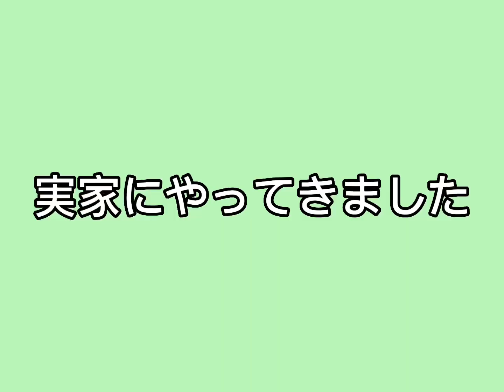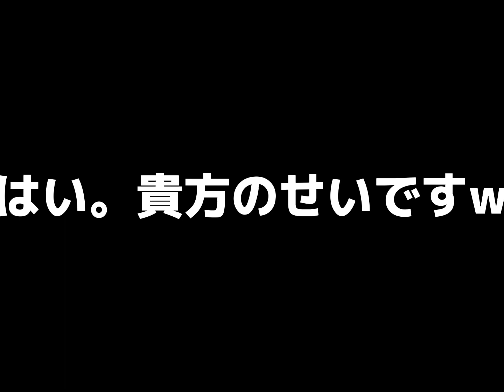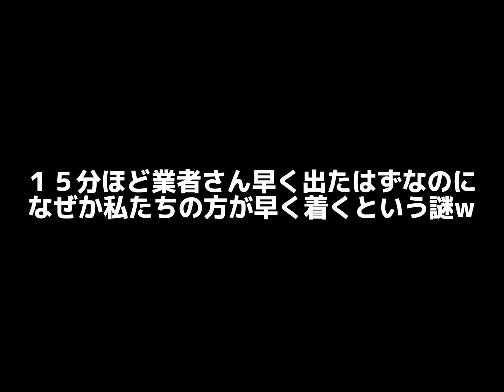【海外子育て】私史上1番疲れた引っ越し-引越しまでの一週間-[VLOG]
結構前の動画になってしまいますが、私たち無事引っ越しが終わりました！！！！(イェイイェイ🙌ぱふぱふ！)
今回は、引越しまでの１週間をまとめた動画になります。
ちょっといつもより長いですが最後まで見てくれたら嬉しいです❤️

動画の中で紹介したAir Tasker とても便利です。
オーストラリアに住まわれている方で、引越し、クリーニングさらに車等々の修理など、いろんな人を探せます。

次の動画では、引っ越してからの様子、今回の引っ越しにかかった費用の動画を紹介できたらなと思っています。